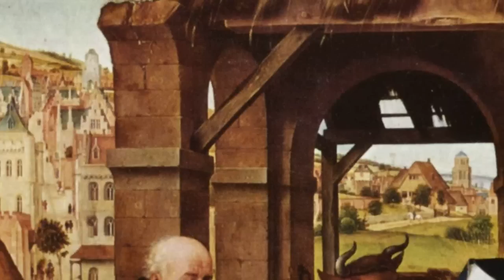Champions all sing loudly - Christmas music in an arrangement by Allen Alexander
The sixteenth and last  of the Christmas Music arrangements by Allan Alexander
Hamilton Publications for lute and guitar

Rogier v.d. Weyden

trond bengtson & ernst stolz